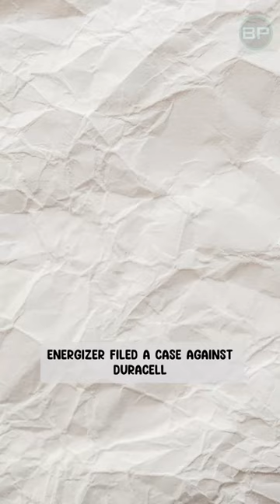Duracell Vs Energizer!